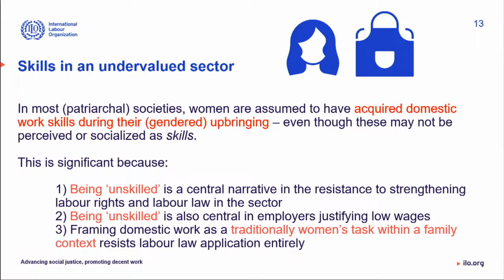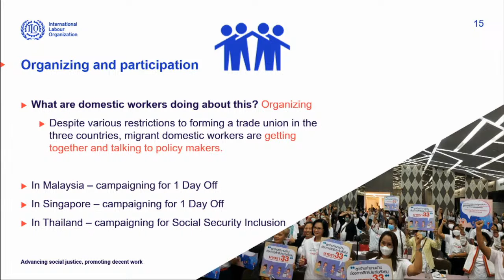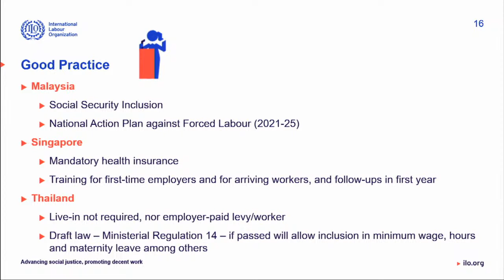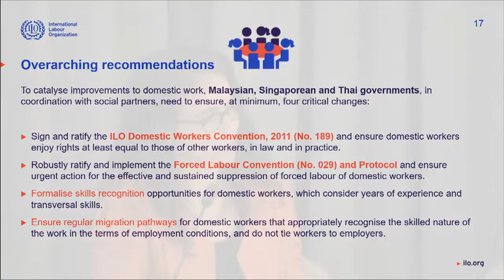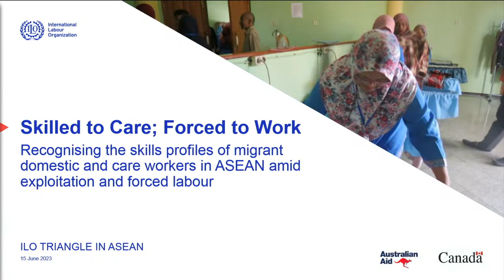2023.06.15 Skilled to care, forced to work? 2/2